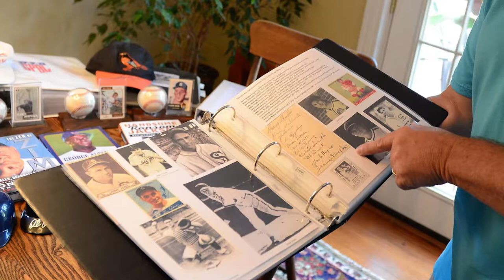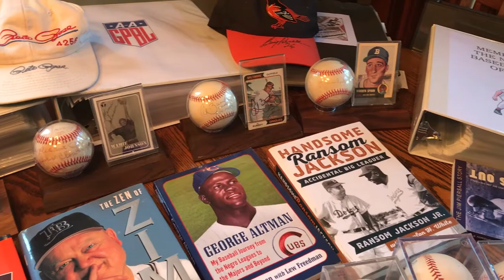Delmarva man's massive autograph collection spans decades of baseball history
Delmarva man's massive autograph collection spans decades of baseball history. Produced by Megan Raymond